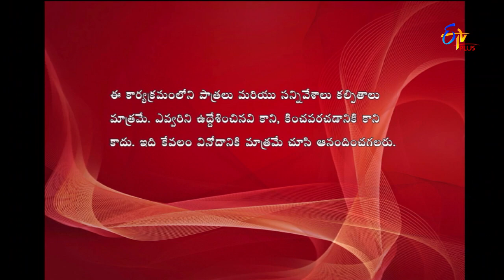Express Raja | Funny Bite 1 | 19th September 2018 | ETV Plus